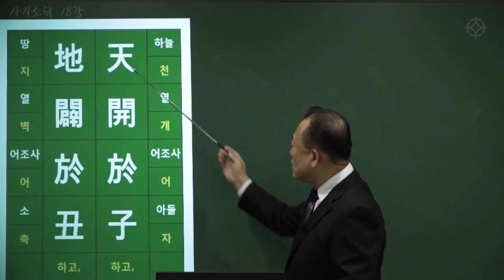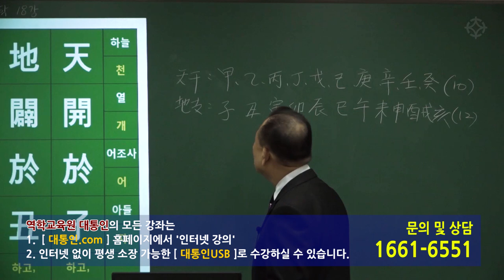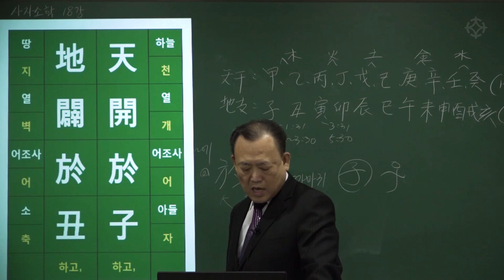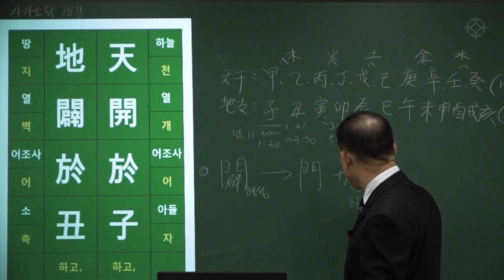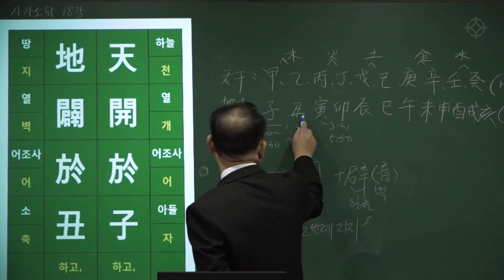[대통인.com] 명리 공부를 위한 한자 공부 : 사자소학 (44) 천개어자 지벽어축 인생어인 시위태고 - 한상정 선생님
천개어자 지벽어축 인생어인 시위태고
天開於子 地闢於丑 人生於寅 是謂太古

- 하늘이 자시에 열리고, 땅이 축시에 열리고, 사람이 인시에 태어나니 이 때를 태고라 하니라.

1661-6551